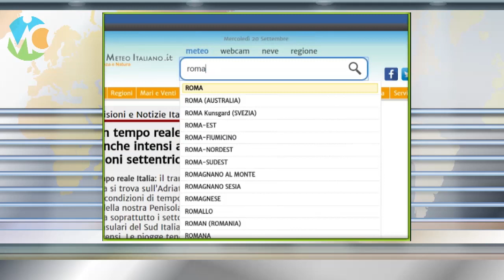Meteo Domani 5 Febbraio 2019